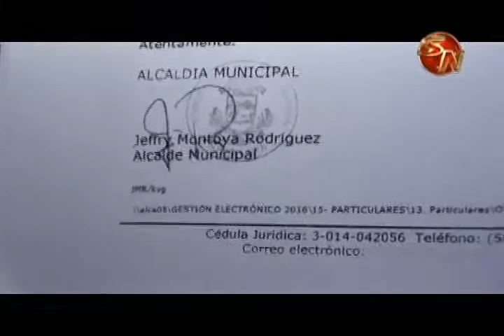Regidores no dieron espacio a los vecinos de San Pedro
La atención a vecinos en el Concejo Municipal se realiza el primer martes de cada mes; sin embargo este martes decenas de vecinos de San Pedro se hicieron presentes al Complejo Cultural para solicitar una explicación por la decisión de derogar la moratoria sobre proyectos hidroeléctricos en el cantón.